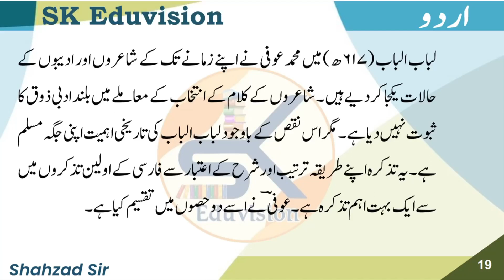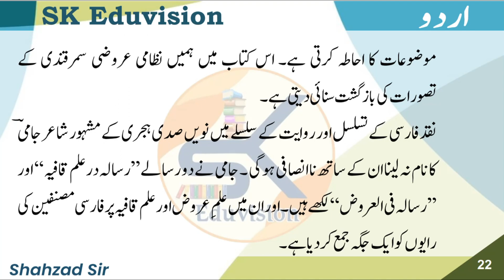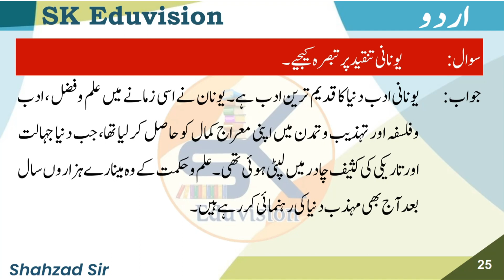M.A. Part 2|| Farsi Tanqeed ka jayza || فارسی تنقید کا جائزہ